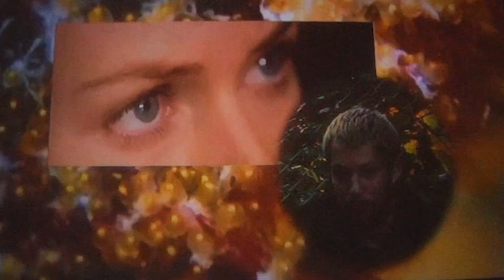miguel preciado - electric koolaid